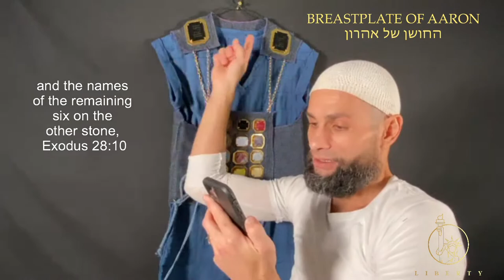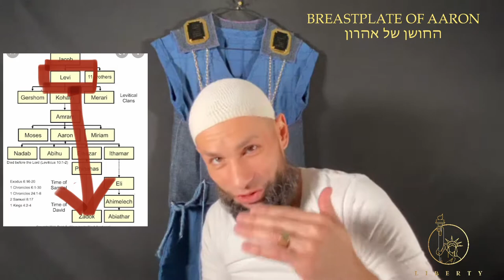Ephod - The High Priest Breastplate Of Aaron Found In Exodus 28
Ephod - The High Priest Breastplate Of Aaron from the Mishkan Found In Exodus 28:15-30. Priestly Breastplate worn in the Temple by the High Priest.

All wisdom given by the Lord God
Scriptures cited by ESV version unless otherwise stated
Photo: Priest Lineage by Ralph F. Wilson